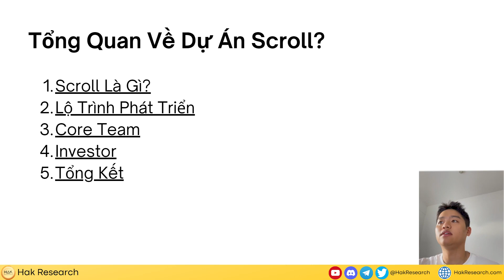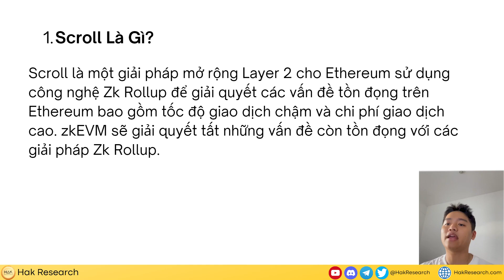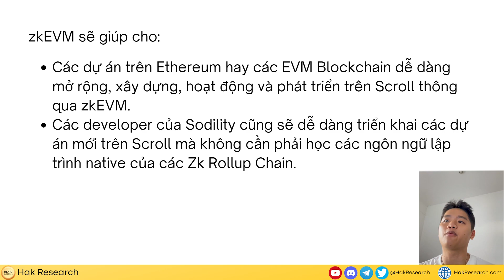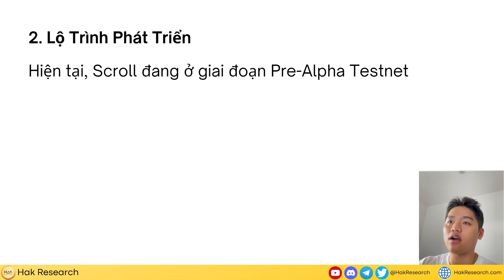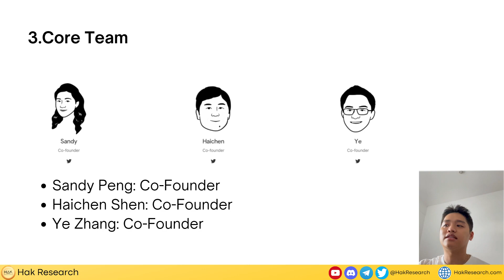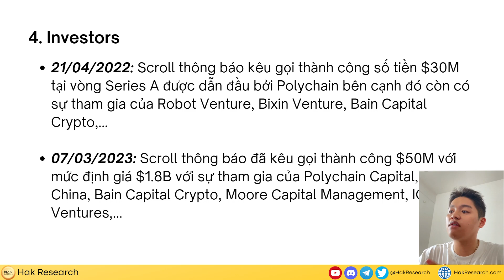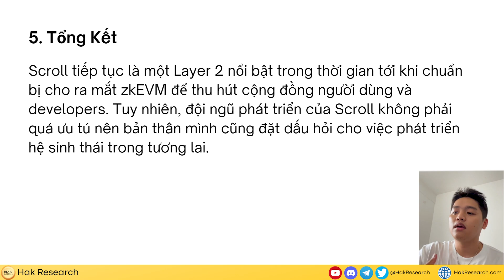Scroll - Nền Tảng zkRollup Được Định Giá Gần 2 Tỷ Đô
Scroll là gì? Scroll là một giải pháp mở rộng Layer 2 cho Ethereum sử dụng công nghệ Zk Rollup để giải quyết các vấn đề tồn đọng trên Ethereum. Scroll đã kêu gọi thành số tiền tương đối lớn từ các nhà đầu tư hàng đầu trong thị trường crypto.

Vậy từ đâu mà Scroll là có một sức hút hấp dẫn các nhà đầu tư đến như vậy thì mọi người cùng mình tìm hiểu từ A tới Z về dự án này nhé.

Hak Reaseach là kênh thông tin về các  phân tích chuyên sâu về thị trường crypto như các dự án, xu hướng thị trường, chia sẻ kinh nghiệm hay cơ chế hoạt động. Thông qua các phân tích và tìm hiểu chuyên sâu về thị trường crypto Hak Research mong muốn mang lại những kiến thức, kinh nghiệm, insights giúp tất cả mọi người có thể đầu tư crypto một cách tốt hơn và hiệu quả hơn.